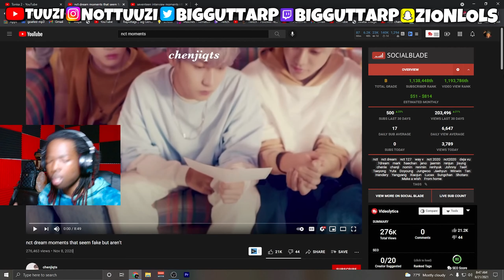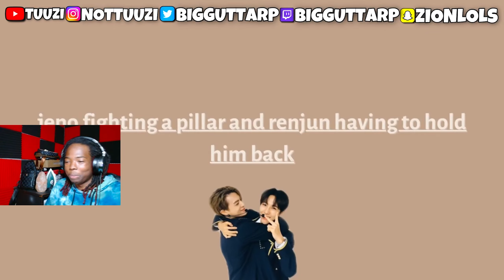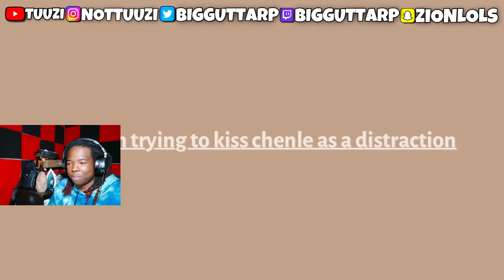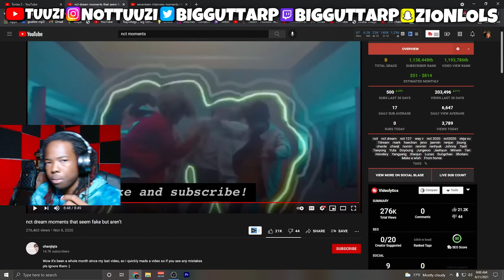nct dream moments that seem fake but aren’t REACTION!!!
nct dream moments that seem fake but aren’t